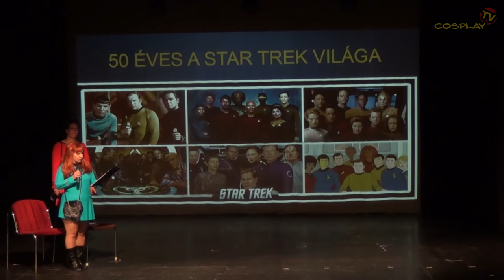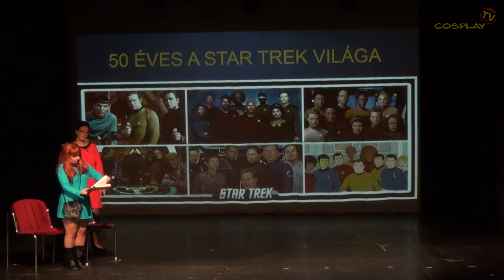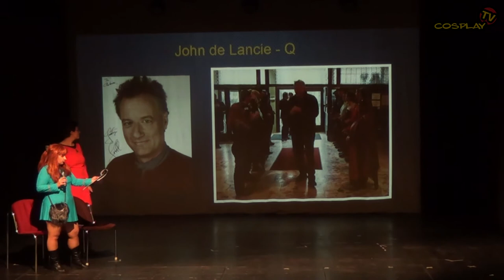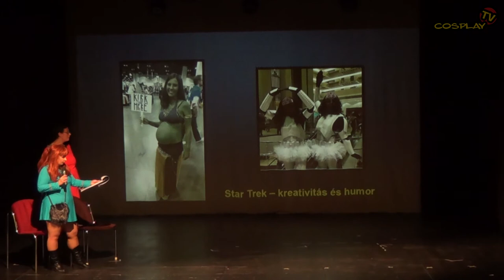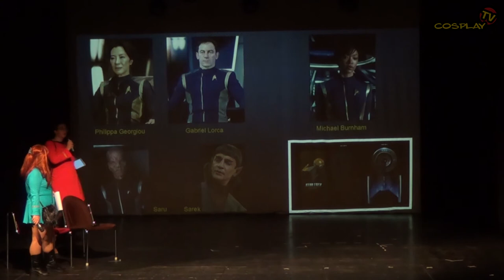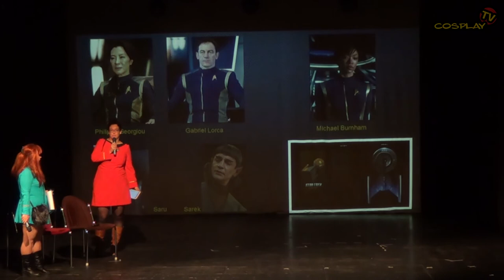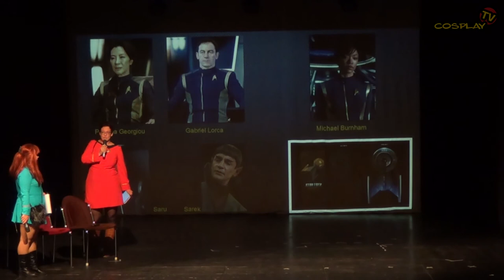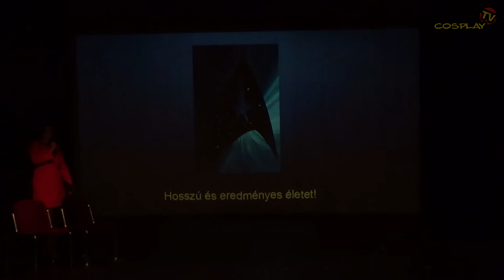ŐSZI COSPLAY PARTY & FANTASY EXPO 2017 - Előadások 03 [Star Trek a régi-új sorozat]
Star Trek a régi-új sorozat
Előadó: Maya, Kóbor Trekkerek